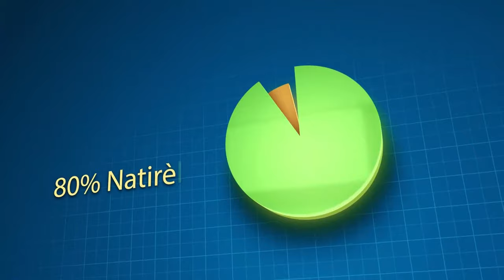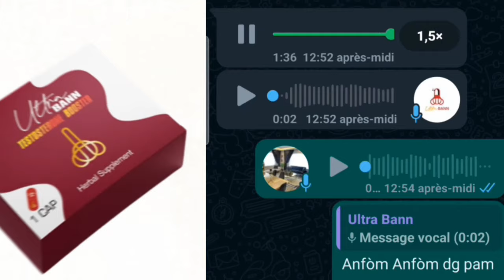Guy Phillipe Souke Pòtoprens Nan Men Ariel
.Guy Phillipe Souke Peyi Pòtoprens Nan Men Ariel